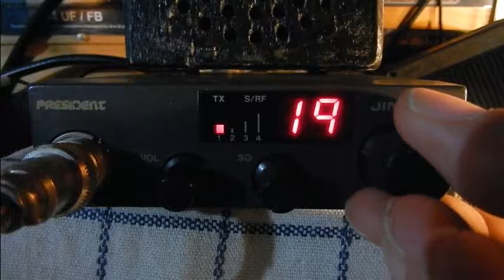President New Jimmy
canaux : 40 cx
Mode: AM
Puissance : 4 watts
Filtre ANL
73'51 de Dundee33 ~ 14DR33 ;)
Pour plus d'info sur la Cibi :